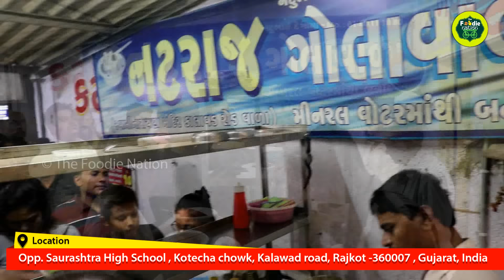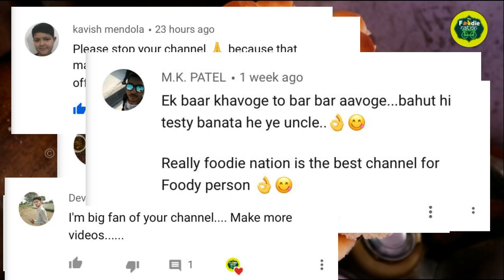King of Chuski | AMUL Malai Chuski Gola | Huge 1000 Ice Dish Making | Indian Street Food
This lovely summer special delicacy is an Indian street food speciality,.The joy of slurping on a flavourful ice gola in sweltering heat is above all. It is loved by kids and adults, alike.